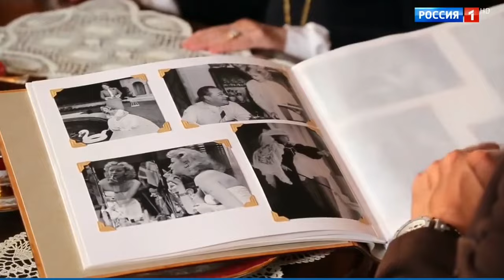Ирина Скобцева – Бондарчук есть Бондарчук